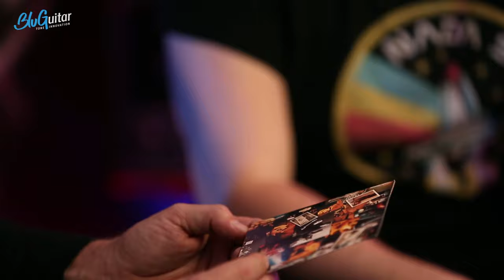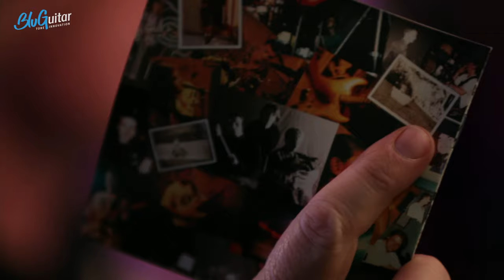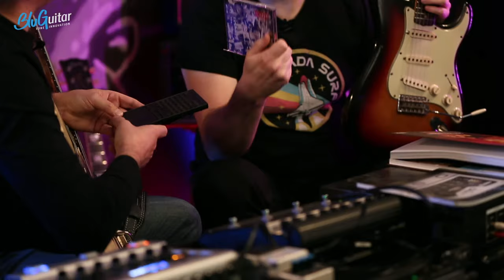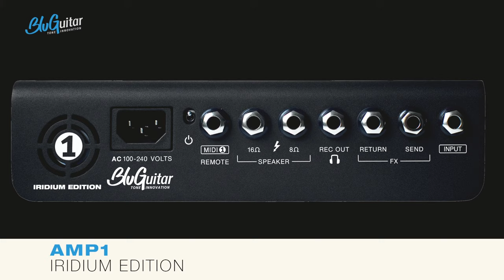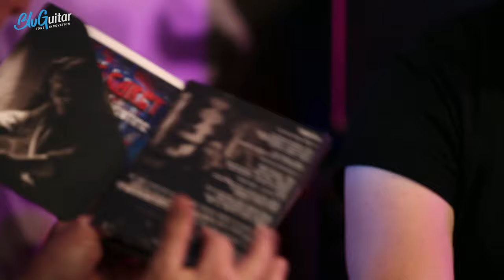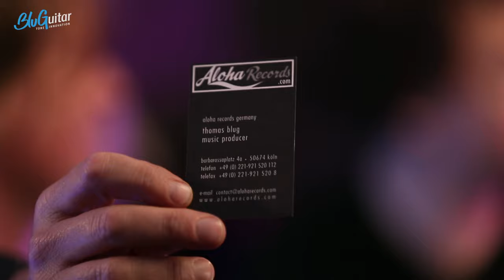Academy of Tone #30 "Thomas Blug’s signature sounds! The killer gear Thomas used in studio"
Thomas Blug’s signature sounds! The killer gear Thomas has used throughout his career on tours, in the studio, on TV soundtracks, sessions and solo records. Plus… meet the new member of the BluGuitar team!
This week we’re talking about how Thomas developed his signature Stratking tone! We’ll delve into all the essential ingredients:

 His vintage Strat
The treble bleed mod
A Plexi amp
The right tubes
Boosters: Memory Man, Echoplex EP3
Delay in the FX loop
The H&K Replex – before overdrive
Different guitar cables
Different speaker cables

And we’ll meet the newest face to join up with Thomas at BluGuitar! If you’re into amps and gear it’s a face you might just recognize…

PLUS a bonus section to add to last week’s clean discussion – hack of the day with a Strat and Les Paul clean switch with boost!

AMP1 MERCURY EDITION and IRIDIUM EDITION